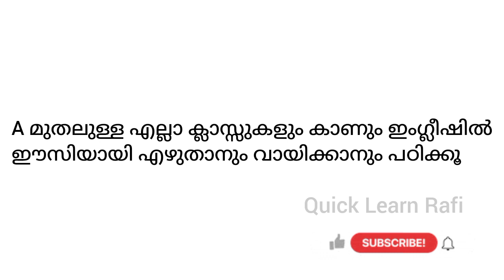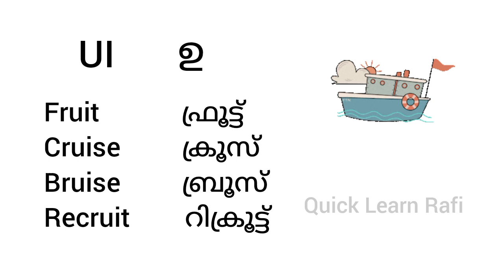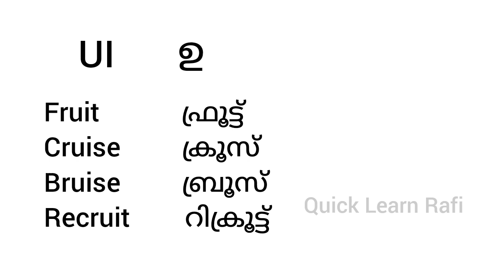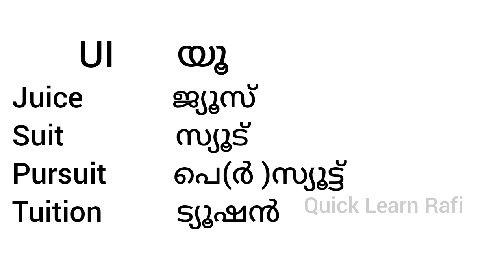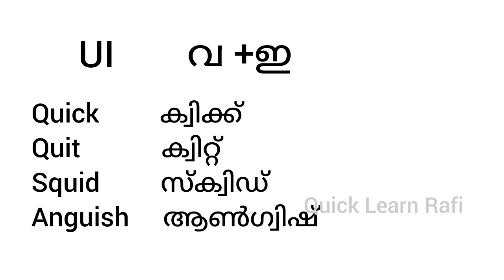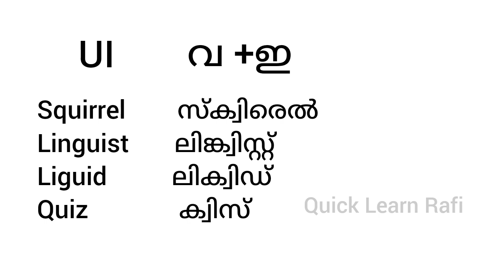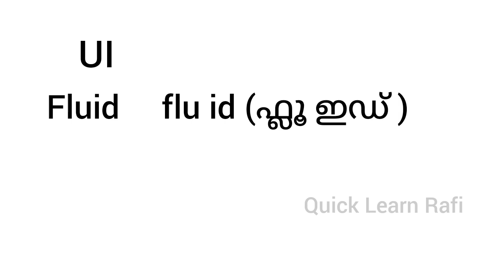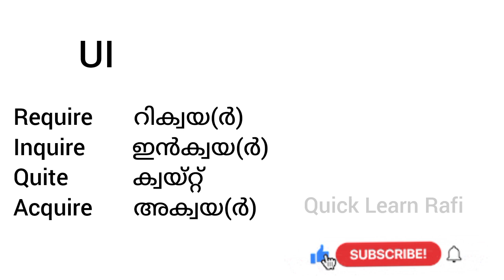മലയാളത്തിലൂടെ ഇംഗ്ലീഷ് പഠിക്കാം ഇംഗ്ലീഷ് സ്പെല്ലിംഗ് പ്രാക്ടീസ് 32 (UI)